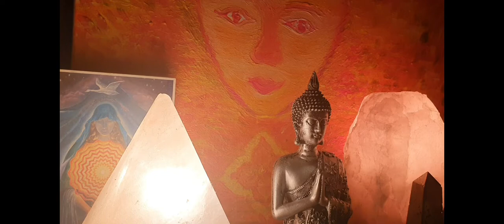THOVT 16/KERSTIN SIMONÉ: THOVT, PROJEKT ĽUDSTVO/16. KAPITOLA: Čo sú čierne diery..?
Šesťnásta kapitola z knihy Kerstin Simoné...
Kerstin v jednom období života umrel jej priateľ Jűrgen.
Presne v tom čase sa zosilnili jej schopnosti byť médiom..
Odvtedy komunikuje s entitou zvanou v tejto hmote Thovt...
Thovtove múdrosti sú nadčasové a dnes veľmi cenné..
Príjemné počúvanie🌼🍀🌹
👨‍🚀Plutónka👨‍🚀